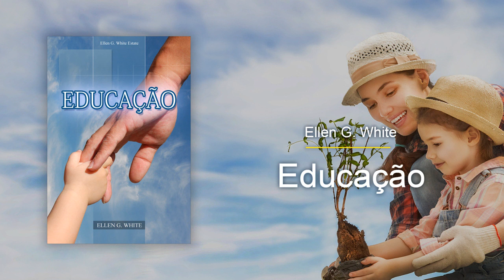033 - Educação - Cooperação